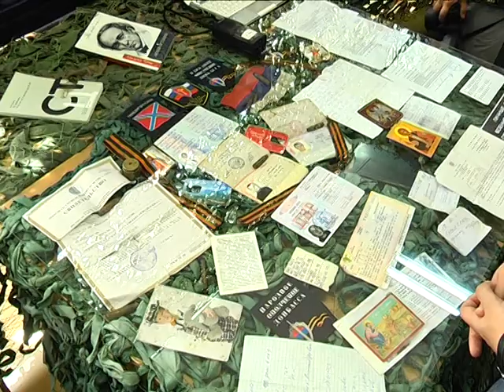Экспонаты новой войны. Выставка "На линии огня" в Днепропетровске